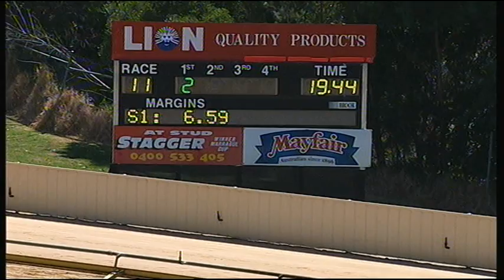HVL SUN 04 JAN 15 R11